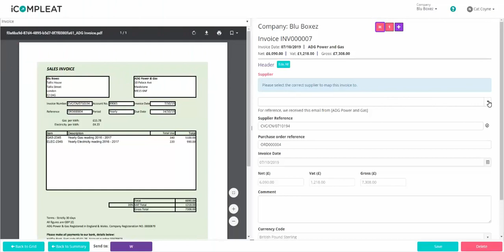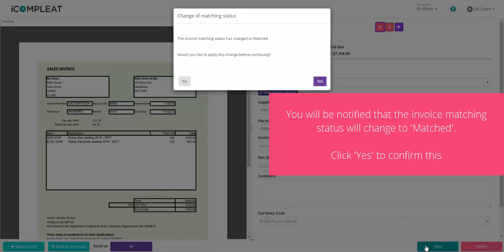How to resolve a 'supplier mismatch' status - First Time Supplier Mismatch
How to resolve a 'supplier mismatch' status when your Compleat system receives an invoice for the first time from a new supplier.

Start using Compleat in a test environment or integrate it with your accounting software to discover its full functionality. No credit card details required!